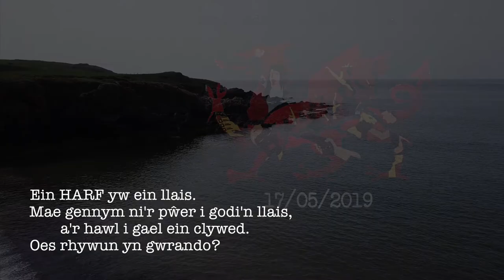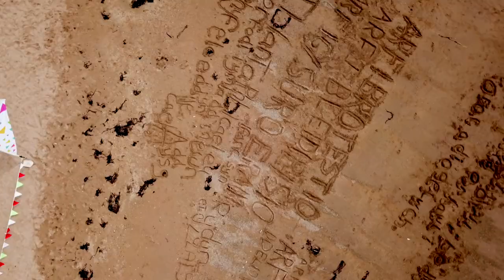Neges Heddwch ac Ewyllys Da 2019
Fideo Aelodau'r Urdd Ynys Môn am Neges Heddwch ac Ewyllys Da 2019 Urdd Gobaith Cymru.

Diolch i Menter Iaith Môn a Ysgol Uwchradd Bodedern am y cydweithio.